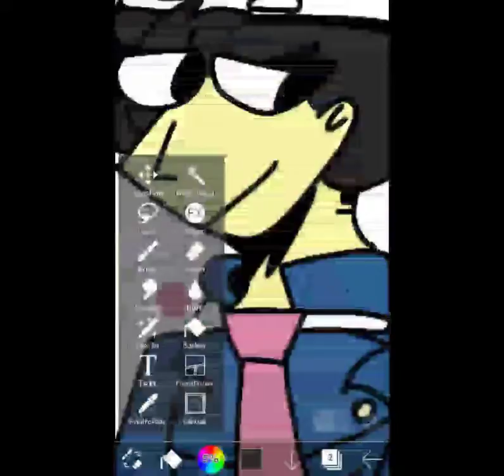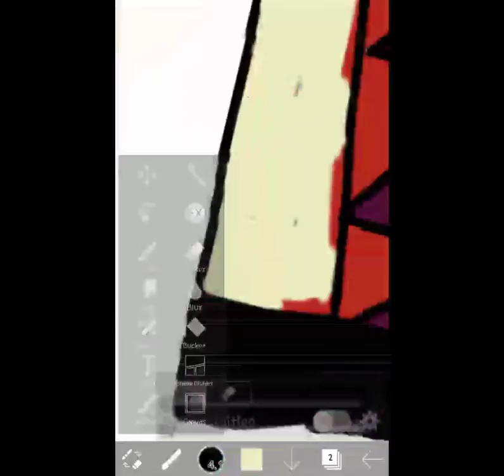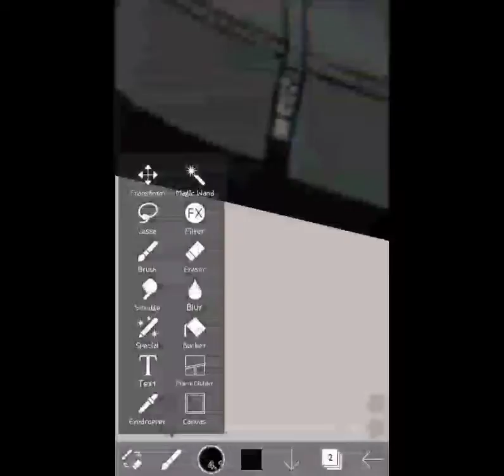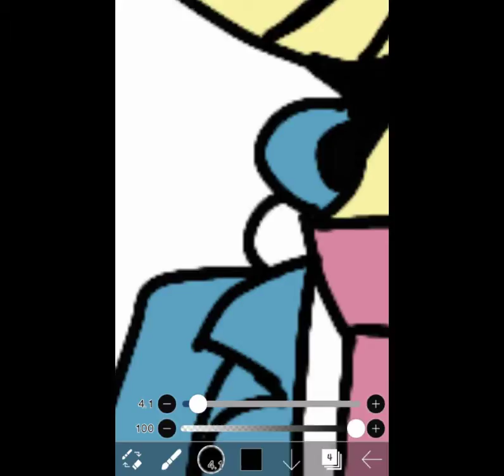Ok so I gender-bent some ace attorney characters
cphcphcphcphcphv

female miles needs a name oof